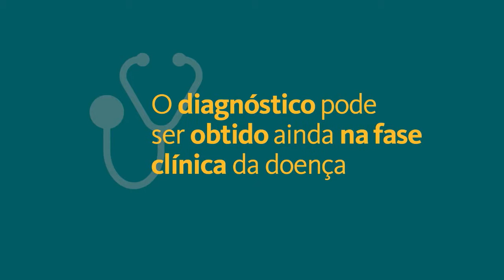Finep contra o Aedes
Você sabia que o Brasil vai contar em breve com um teste capaz de diagnosticar simultaneamente as três doenças transmitidas pelo Aedes aegypti? A Finep financiou com R$ 5 milhões o Kit NAT discriminatório, desenvolvido pela Fiocruz e pelo Instituto de Biologia Molecular do Paraná (IBMP).